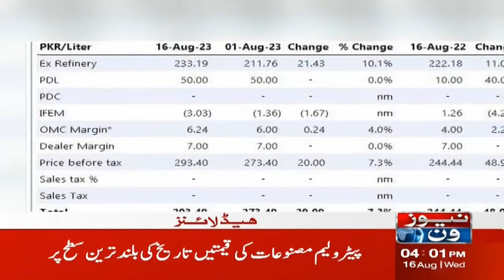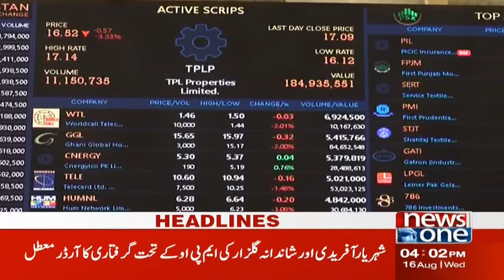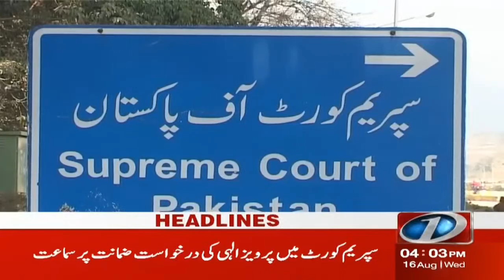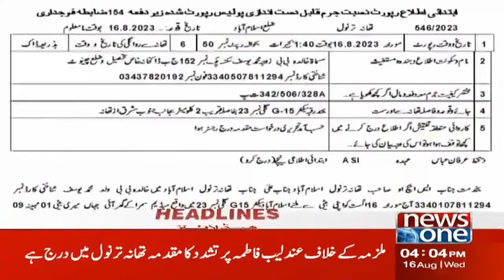4 PM Headlines | Caretaker PM Important Meeting with Chairman Senate | NewsOne | 16-August-2023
4 PM Headlines | Caretaker PM Important Meeting with Chairman Senate | NewsOne | 16-August-2023